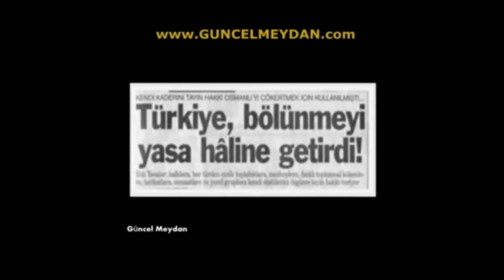Banu Avar'dan İKİZ YASALAR.